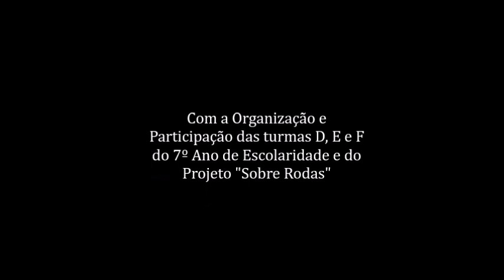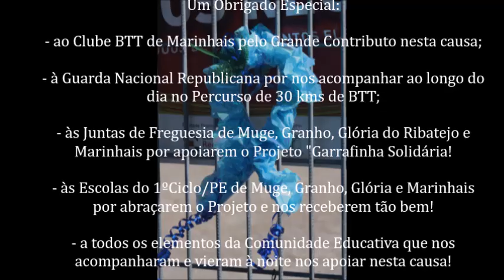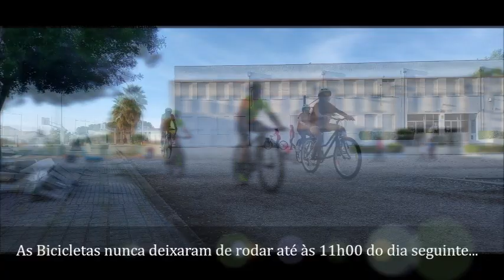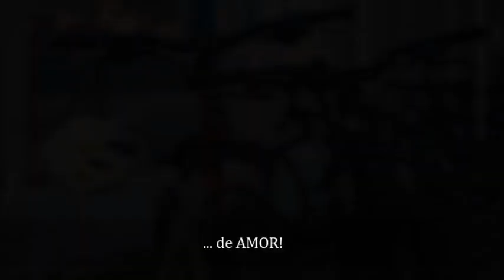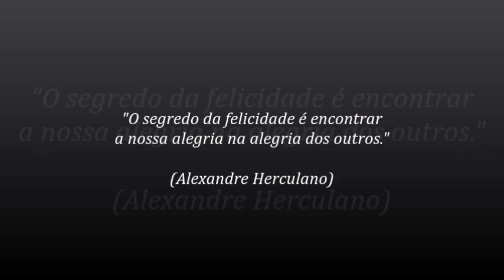24 Horas a Pedalar pelo Tomás Leal